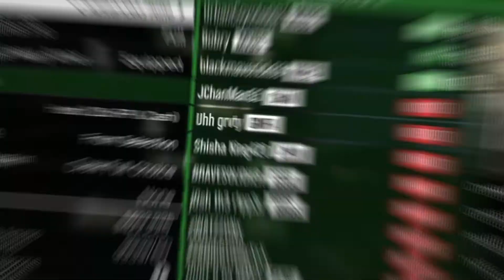Legends Are Born By Doing The Unexpected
Ry learns his place, Ed flies a motorbike and Ad learns how legends are born.

Follow Sketchy Connection!